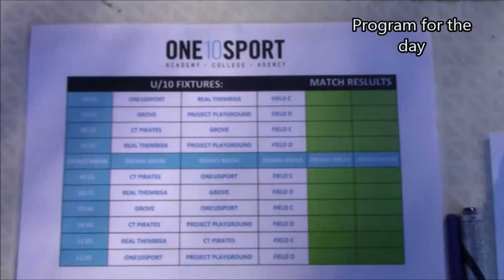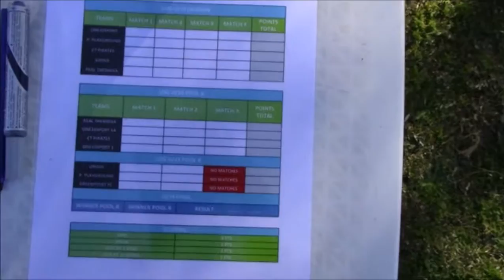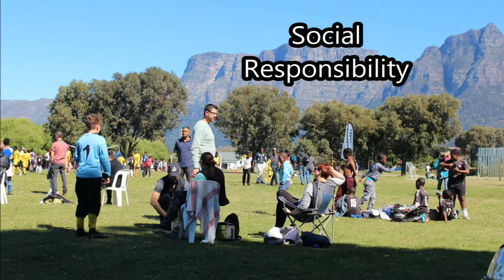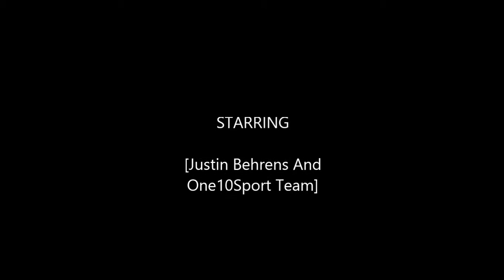One10Sport - South Africa - Rondebosch Festival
One10Sport is an Agency, College and Academy aiming to develop young talent into well rounded human beings through quality soccer coaching.

Soundtrack Used -

"Sitting by a Tree (The Escorts)" by Thee Pink Stainless Tail